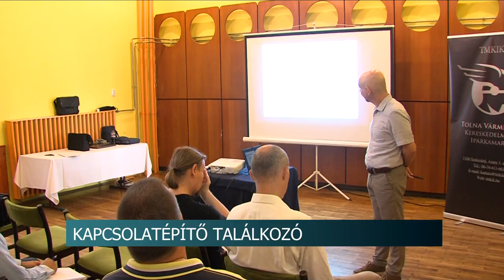Kapcsolatépítés - A Tolna Vármegyei Kereskedelmi és Iparkamara rendezvénye Hőgyészen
Egyre nagyobb kihívást jelent a vállalkozásoknak az ügyfélszerzés és a kapcsolatépítés. Ebben segített számukra a Tolna Vármegyei Kereskedelmi és Iparkamara legutóbbi üzleti találkozója Hőgyészen.